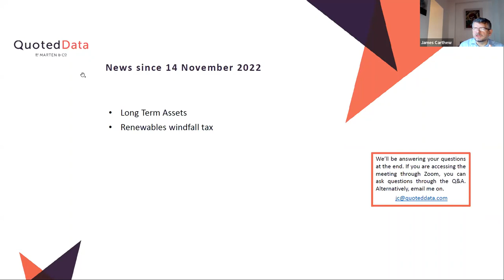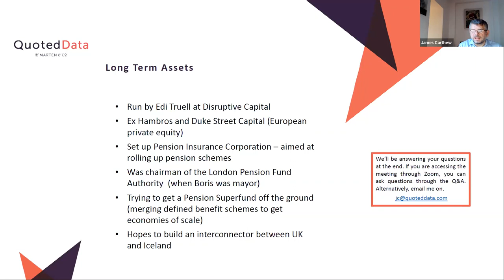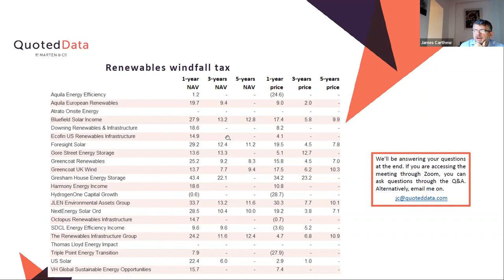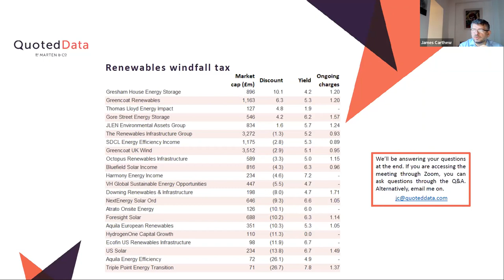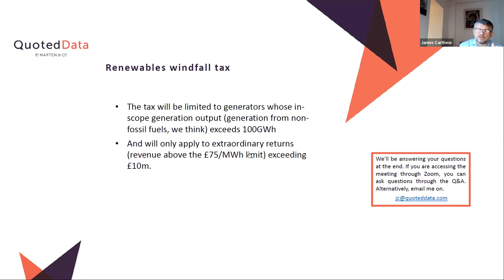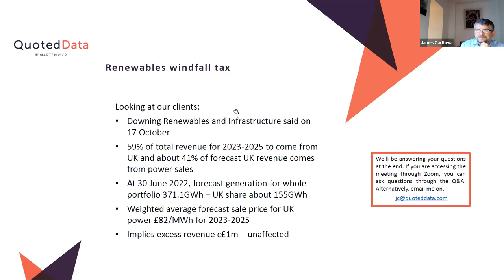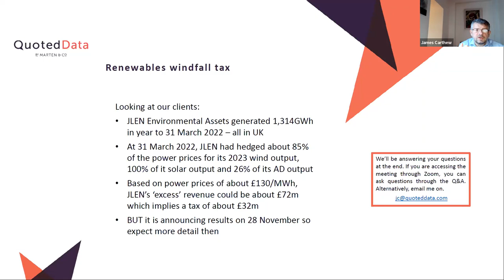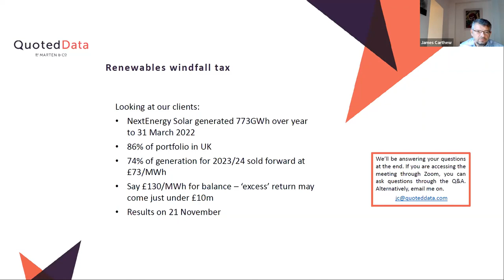QuotedData's Weekly News Show - 18th November 2022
In this week’s show, James Carthew covered the week’s top stories:

• Long Term Assets
• Renewables windfall tax

Chapters:
0:00 Introduction
0:35 Long Term Assets
4:59 Renewables Windfall Tax